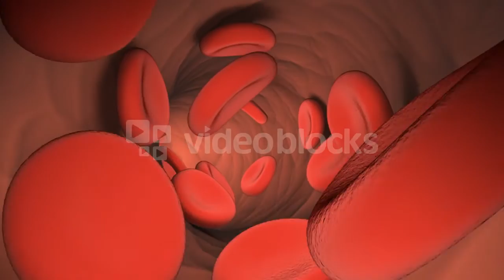जब हमें कोहनी में लगती है तो झटका क्यों लगता है|Random Facts|Hindi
Hellow guys in this video in going to tell you about 6 mindblowing facts